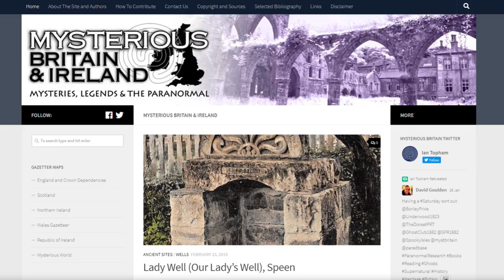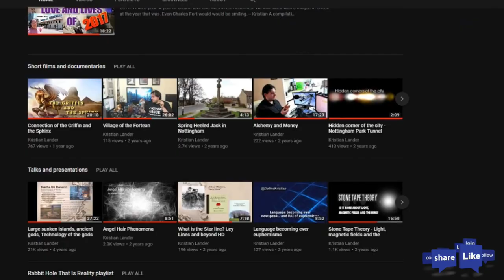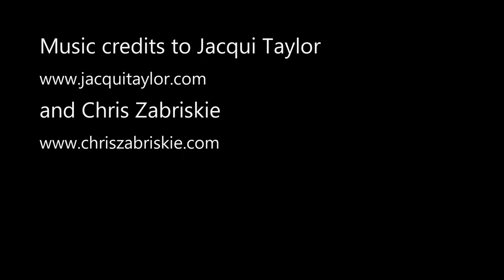Sharon A Hill | Our Curious World with Kristian Lander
Sharon A Hill is the guest for Our Curious World with Kristian Lander. An independent researcher in anomalies, paranormal topics and popular culture, pseudoscience and society; licensed geologist; author of Scientifical Americans (McFarland, 2017); podcaster, writer and speaker. We explore a conversation.

Our Curious World. An audio and video podcast. There's something to be said for genuine conversation. Interested in a broad variety of topics, broadcasting is my way to explore them. Always learning. Join me to watch and listen to a fascinating discussion today. Kristian.

Notes available – available as a video and an audio podcast – Search “Our Curious World” in your favourite podcast app – (available on and including iTunes/Apple Podcasts, Stitcher, Spreaker, PlayerFM, Google Podcasts, iHeartRadio, TuneIN, Podbean, Podomatic, Podcast Republic, Overcast and many more podcast outlets)

Really do appreciate your feedback, it allows me to know I am producing the kind of content you wish to watch.